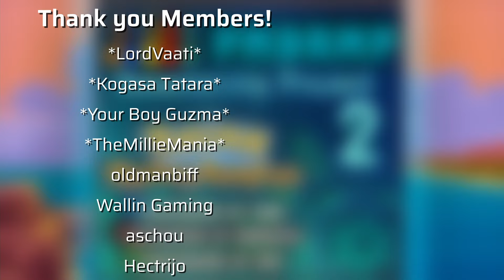PMD2 - Marowak Dojo (REMASTERED, Pokemon Mystery Dungeon 2 Remastering Project)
"Marowak Dojo" music from the Pokemon Mystery Dungeon: Explorers of Time / Darkness / Sky soundtrack remastered by TGH

to get access to perks, including end-of-video shoutouts and sneak peaks at future tracks!
PMDRMP
PMD2RMP
It is my pleasure to bring you the Pokémon Mystery Dungeon 2 Remastering Project, an undertaking of mine dedicated to bringing one of my all-time favorite video game soundtracks to a new life.  It is my belief that this music--composed by Arata Iiyoshi, Hideki Sakamoto, Keisuke Ito, Ryoma Nakamura and Ken-ichi Saito--deserves to be listened to and enjoyed by more than just the people who play, or have played, Pokémon Mystery Dungeon: Explorers of Time/Darkness/Sky.  It is a truly beautiful and widely appreciated collection of music, however with a limited potential due to the confines by which it is bound: a Nintendo DS cartridge.  My goal for this project is to bring each track in the game to life by means of remastering, and in some cases reorchestrating, to the best of my ability, while at the same time preserving the natural charm that lies within them.

I hope you enjoy my project!  :)
PMD2RMP cover art by Fiddle! She writes lyrics and sings vocals to a lot of PMD songs!
MIDI used made possible by Kr3nshaw and psy_commando!
In-game soundfont made possible by RatelRaichu and psy_commando!
Tier 2 - Phantom D.Z, Thane, LordVaati, Kogasa Tatara, Your Boy Guzma, TheMillieMania
Tier 1 - oldmanbiff, Wallin Gaming, aschou